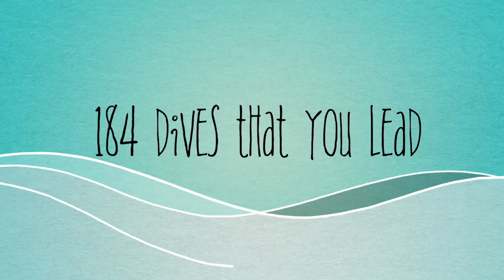Trailer: PS Loveunderthesea